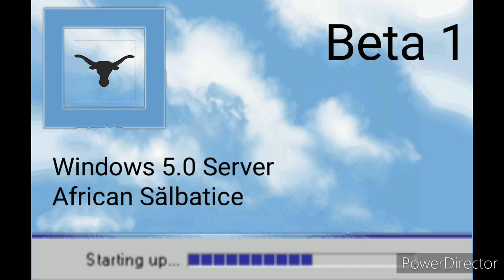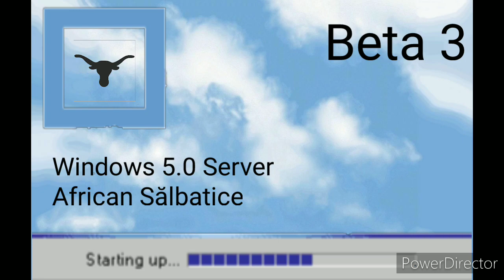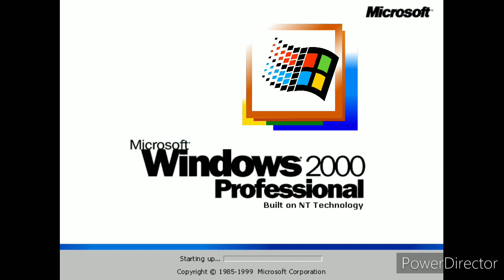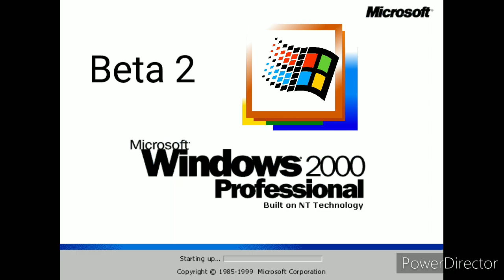Windows Startup And Shutdown Sounds Never Released 2 Normal